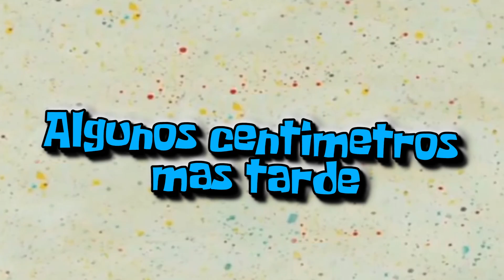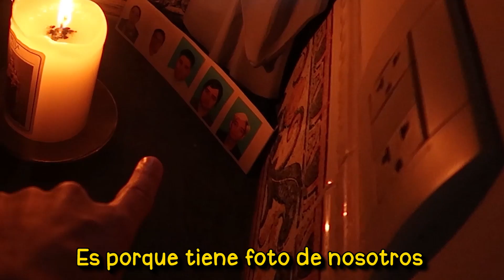24 HORAS DE BROMAS EN TIKTOK A MI MAMA - NANDO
GÁNATE un iPhone XR y un iPad mini siguiendo dos PASOS:
Y envíame la captura a mi instagram, para comprobar que seguiste los pasos, pinche pegro:

ANALIZANDO los tiktok más virales de todo INTERNET. Reacciono a los mejores videos tiktok virales y explico por qué fueron virales.

¡Y sigue a todos mis amigos en Instagram!